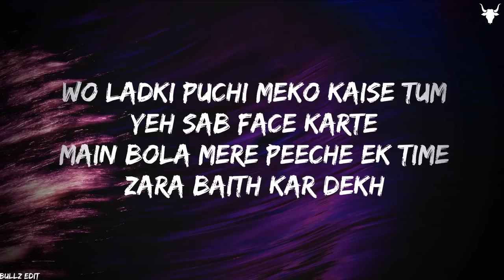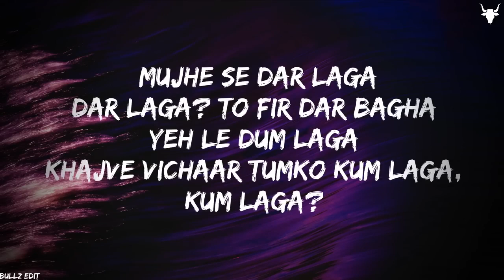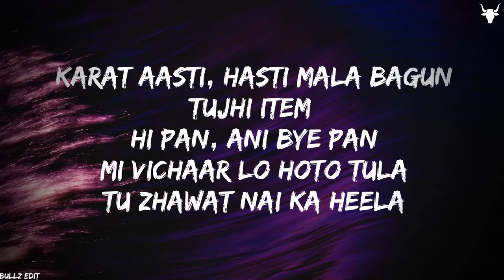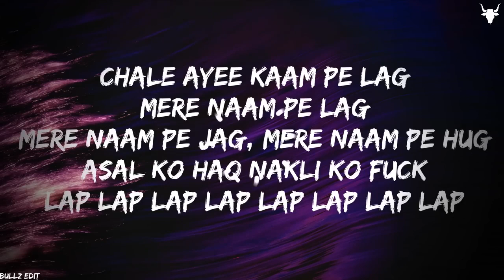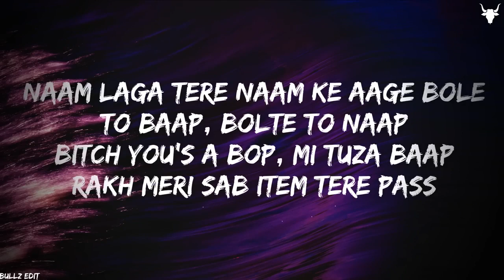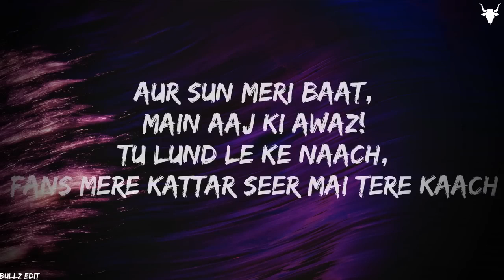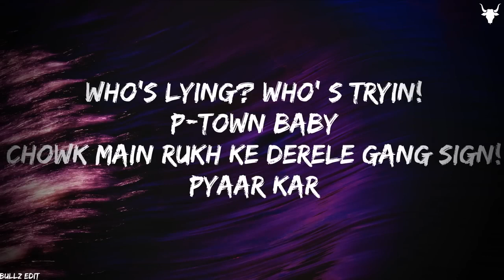Ek din pyaar ~MC Stan Ss-tunes:)